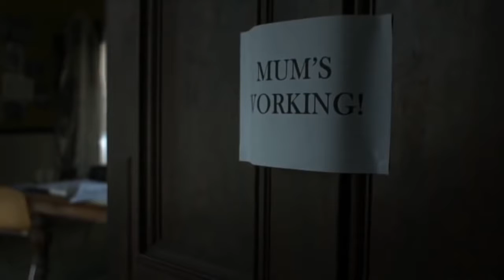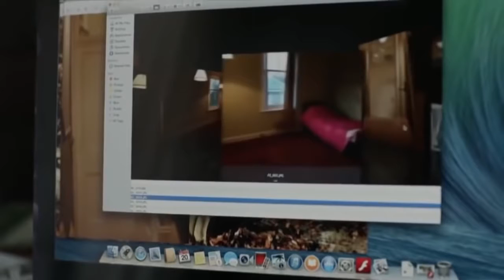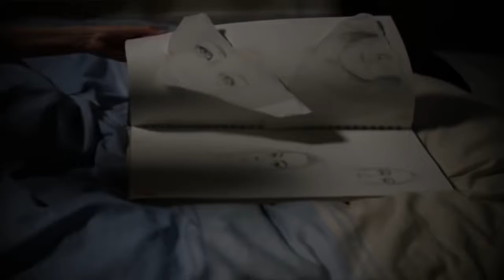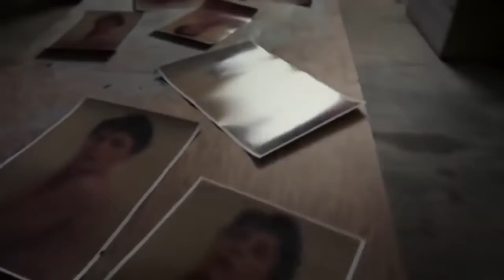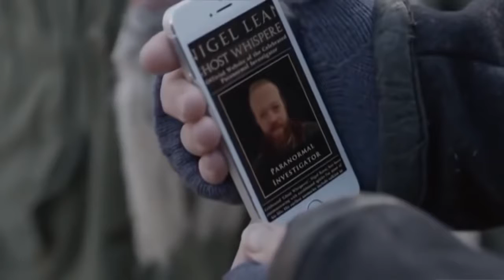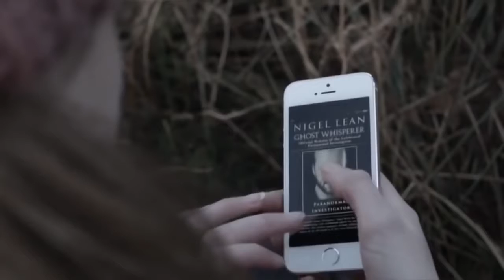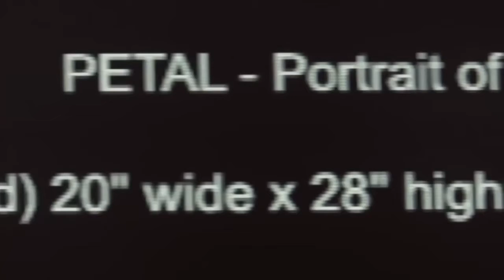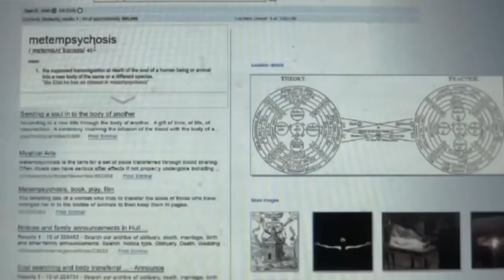The Best Horror Movies 2016 ✠ Thriller Scary movies Hollywood